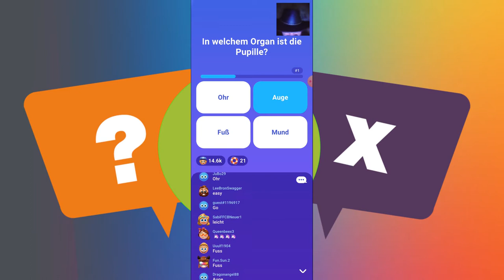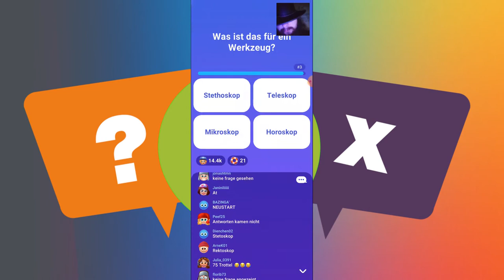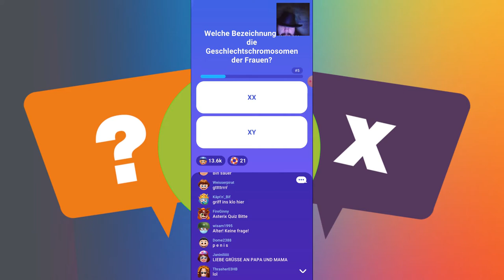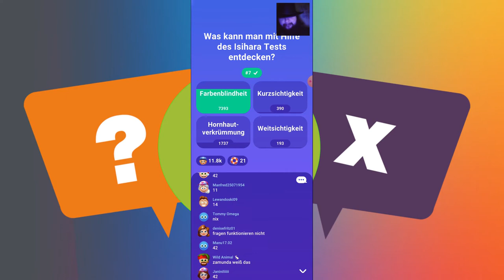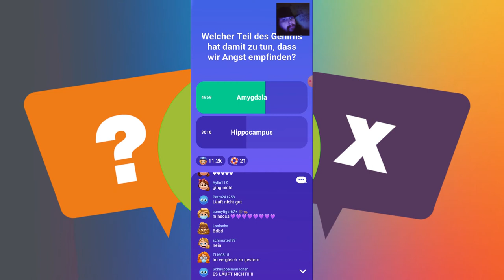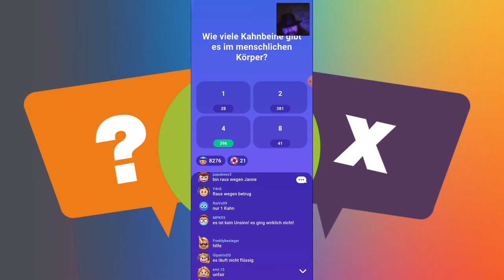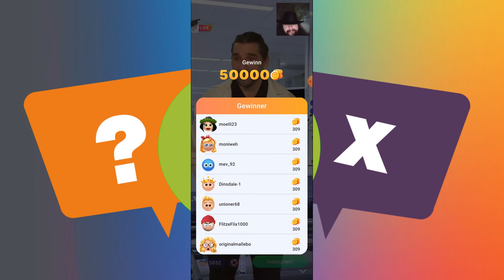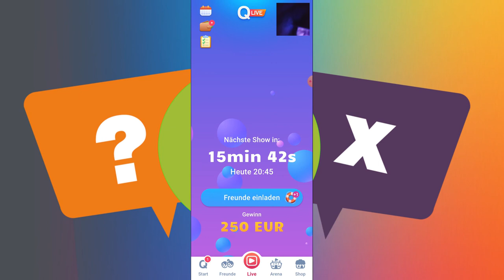LetsPlay Quizduell Live vom 15 03 2022 mit M Jan Tauer T Winston Poensgen Thema Uniwoche Medizin